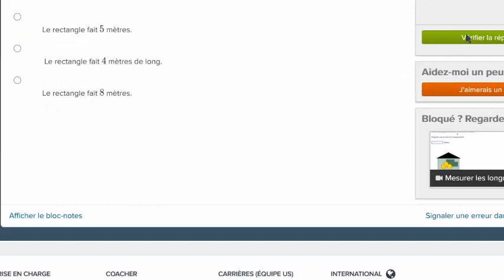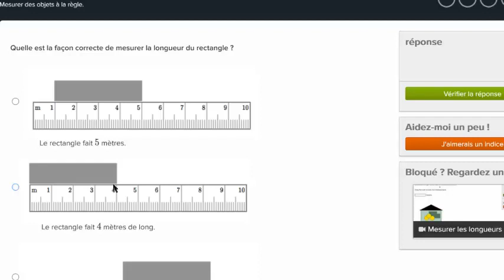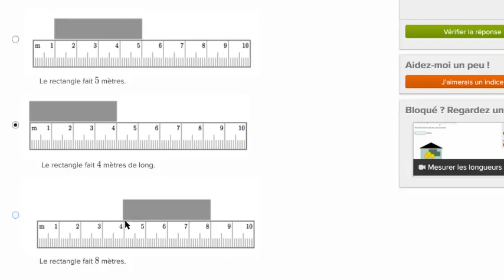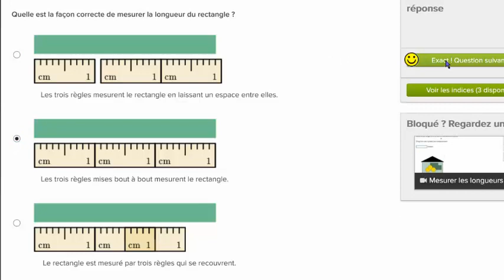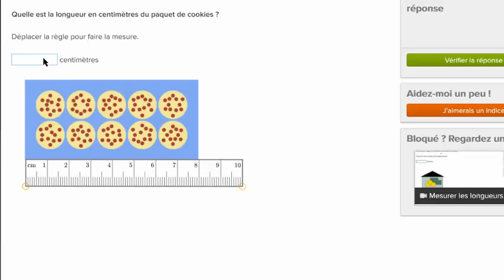Mesurer les longueurs Niveau 2